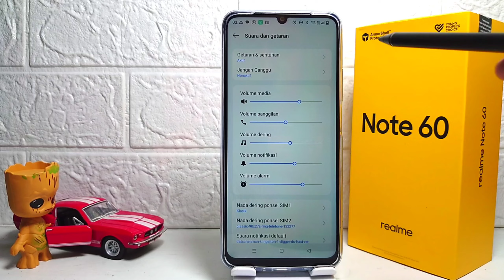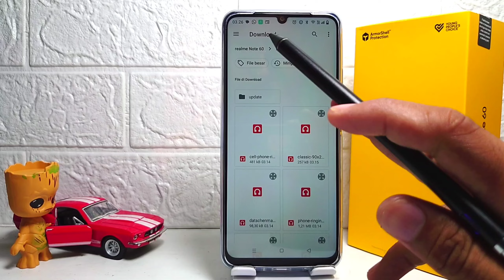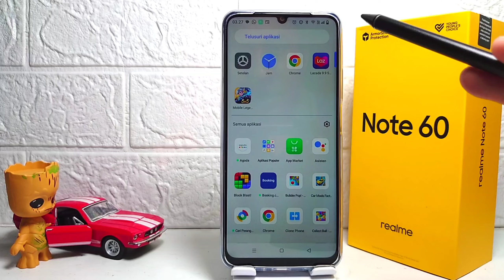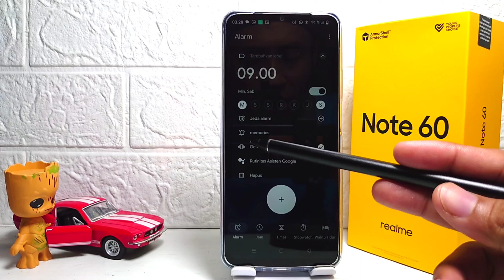Cara Mengubah Nada Alarm Di HP Realme Note 60